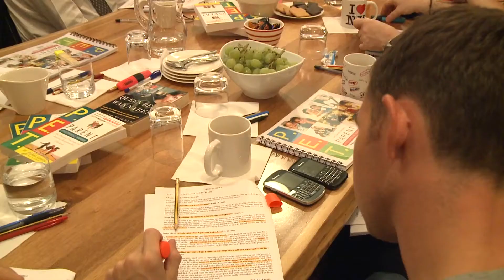Marie Manning on Who Owns The Problem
How Marie Manning approaches 'Who Owns The Problem' in her parenting course.